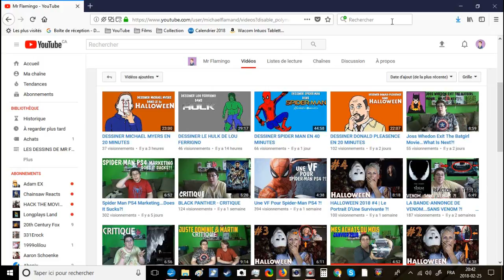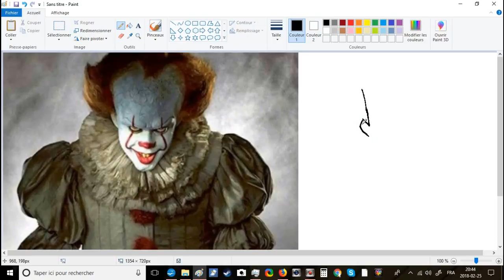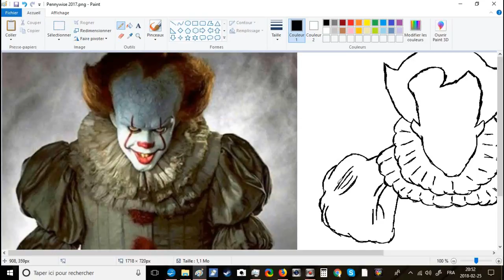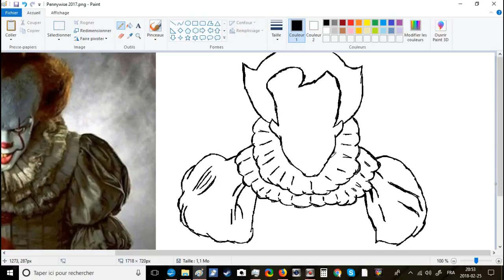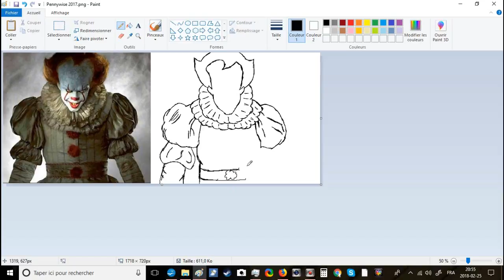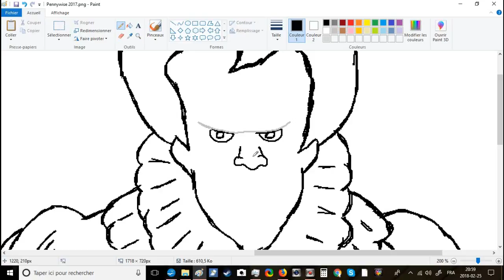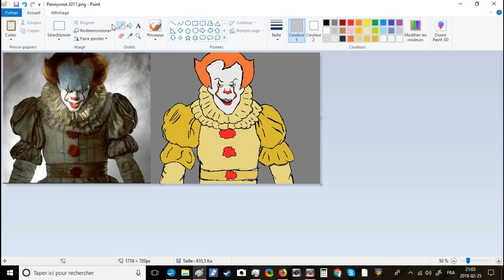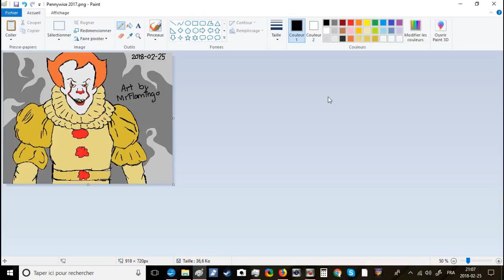DESSINER PENNYWISE (Version 2017) | Mr Flamingo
Bonjour Ladies & Gentlemen ! Dans les commentaires de mon précédent dessin, on m'a demandé si je pouvais dessiner la version 2017 de Pennywise (Grippe-Sou en VF). Alors voilà chose faite ! Ma prochaine vidéo sortira Mercredi et sera une nouvelle critique. Mon prochain dessin, quant-à-lui, sera une autre demande spéciale...La Joconde :P
POUR SOUTENIR MES VIDÉOS:
1. PAS DE SPAM (''Viens voir ma chaîne stp'' etc)
2. COMMENTAIRES CONSTRUCTIFS (Un commentaire peut être négatif SANS ÊTRE irrespectueux)

Merci